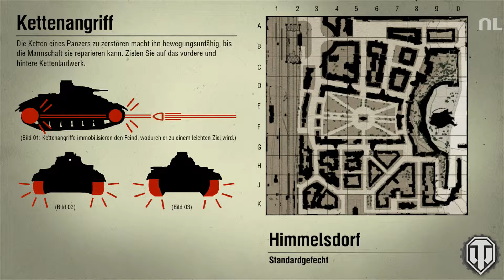WoT XBox 360 Lets Play Spezial Nachholung 11,Type 98 Ke-Ni,japanisch Tier 3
Leider werde ich in nächster Zeit kürzer treten müssen,was Konsole und Pc betrifft,da ich gestern für die Intensive tägliche Benutzung dieser,die Quittung bekam und eine totale Pause machen musste.Werde trotzdem versuchen,weiter regelmäßig,zumindest die schon aufgenommenen Videos hoch zu laden.Allerdings habe ich noch keines für kommenden Mittwoch,werde aber versuchen noch Aufnahmen zu machen,da hauptsächlich WoT für meine gesundheitliche Lage verantwortlich ist,da es doch sehr nervlich ist es zu spielen.Wie gesagt ich versuche es.Habe deshalb auch in letzter Zeit nicht mehr so pünktlich die Videos hoch laden können,da ich immer wieder eine Aversion gegen das Spiel hatte,da es zu schlimm,spiel-und programmtechnisch,zu ging und ich kaum Tagessiege verzeichnen konnte,was einen nicht wundert.Aktuelles Beispiel: Ich liefere mir mit dem Borsig einen direkten Zweikampf mit dem VK 45.02 A (8er)und bin dabei ihn weg zu kriegen.Brauche noch zwei Granaten.Ich bin hinter ihm,keine drei Meter,und knalle in sein Hinterteil,von hinten gerade,nichts passiert.Die zweite Granate wird dann zwar gezählt,aber mein Vorteil,da diese ja sein Ende bedeutet hätte,ist weg und ich dann auch.Und solche Sachen passieren dauernd und das die dauernde Aufregung einem nicht gerade gut tut,habe ich gestern wieder gemerkt.Wenn es also in nächster Zeit zu Verzögerungen kommen sollte,tut es mir leid,aber ich muss echt langsam tun,bevor noch schlimmeres passiert!
Trotz allem,gute Unterhaltung und einen schönen Tag zusammen!